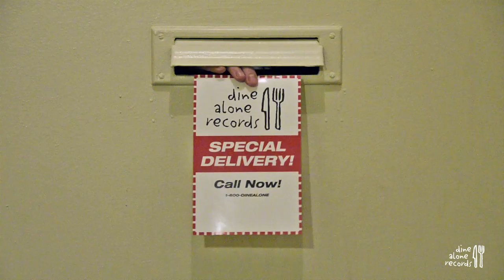Dine Alone Delivers - Record Store Day 2012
In this debut episode, our hero finds himself having a horribly hungover morning and he's hating life. Will anyone come to his rescue? Can anyone turn that frown upside down? JUST WATCH.

Dine Alone Records delivers the goods this Record Store Day, April 21st, 2012.

- Hacienda "Doomsday" from the upcoming album Shake Down, out June 19, 2012
- Monster Truck "Runnin'" from the RSD Monster Truck/DZ Deathrays 7", out April 21, 2012